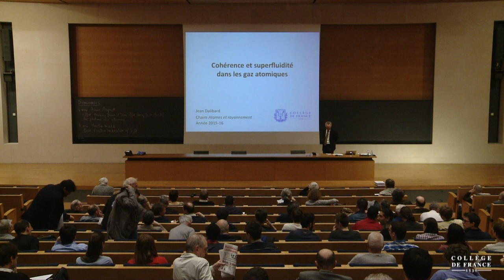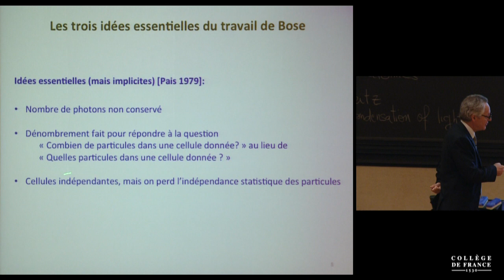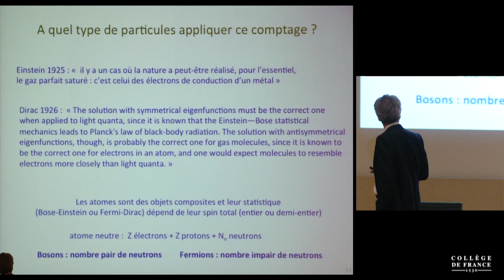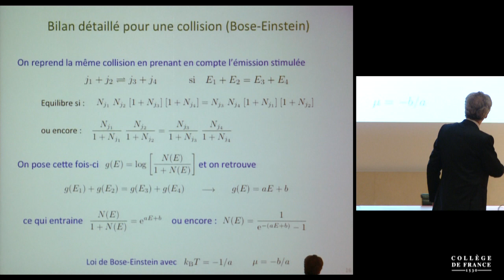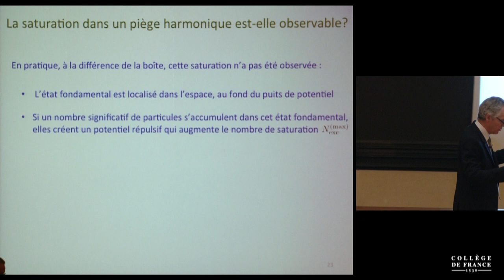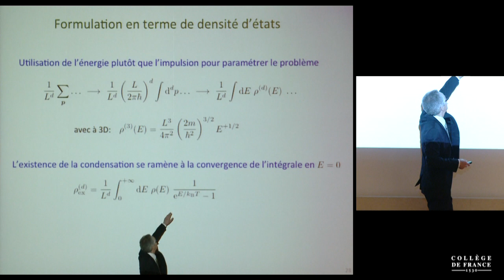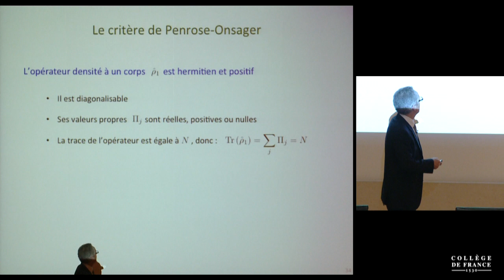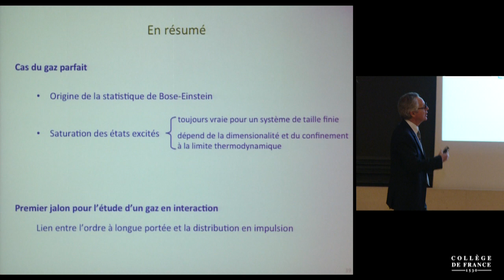Cohérence quantique et superfluidité dans les gaz atomiques (1) - Jean Dalibard (2015-2016)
Enseignement 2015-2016 : Cohérence quantique et superfluidité dans les gaz atomiques
Cours du mercredi 4 mai 2016 : Statistique de Bose-Einstein et condensation

Intervenant(s) : Jean Dalibard, Collège de France